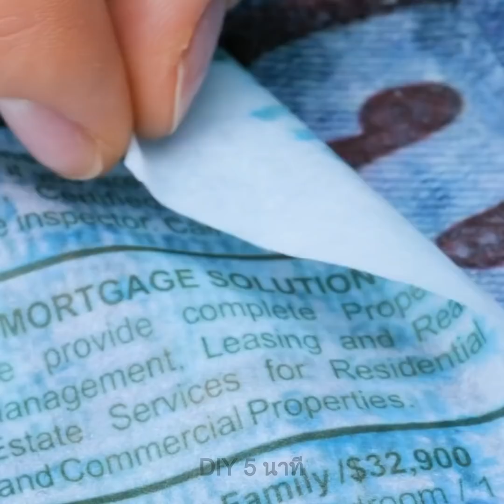สุดยอดเคล็ดลับเกี่ยวกับเสื้อผ้าสำหรับผู้ใหญ่และลูกหลาน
เคล็ดลับเสื้อผ้าที่มีประโยชน์เพื่อการอัพเกรดตู้เสื้อผ้าของคุณ

คุณเคยรู้สึกว่าเสื้อผ้าของคุณเก่าและรู้สึกว่าไม่มีอะไรจะใส่แล้วบ้างรึเปล่า? ไม่ต้องกังวลอีกต่อไป! เราจะสาธิตให้คุณเห็นถึงความคิดสร้างสรรค์ในการปรับเปลี่ยนเสื้อผ้าเก่าของคุณให้กลายเป็นชุดใหม่และชุบชีวิตใหม่ให้พวกมัน! คุณจะได้เรียนรู้วิธีแปลงโฉมเสื้อผ้าและเปลี่ยนมันให้กลายเป็นชุดแฟชั่น จุดประกายความคิดสร้างสรรค์ของคุณและอัพเกรดเสื้อผ้าด้วยงานฝีมือเหล่านี้!
นอกจากนี้เรายังเตรียมเคล็ดลับที่มีประโยชน์สำหรับผู้ปกครองด้วย! ถ้าลูกของคุณชอบวาดรูป ให้สวมถุงพลาสติกให้พวกเขาเพื่อให้ให้เสื้อผ้าสะอาดไม่เลอะเทอะ ;) หากกางเกงยีนส์ของเด็ก ๆ เก่าและสกปรก ให้ชมวิดีโอนี้เพื่อเรียนรู้วิธีการเปลี่ยนมันให้เป็นกระเป๋าสุดเท่! คุณยังจะได้เห็นคำแนะนำง่าย ๆ เกี่ยวกับการพับผ้า และคุณยังสามารถสอนลูก ๆ ให้ทำตามได้อีกด้วย!

TIMESTAMPS:
00:48 - วิธีนำกางเกงยีนส์เก่า ๆ ของลูกมาใช้ซ้ำ
02:10 - วิธีซ่อนคราบสกปรกบนยีนส์ของคุณ
04:08 - วิธีพับผ้า
05:30 - วิธีแปลงเสื้อฮู้ดให้เป็นเป้